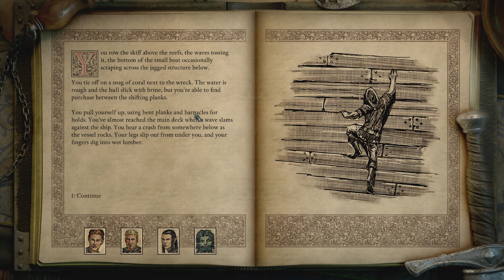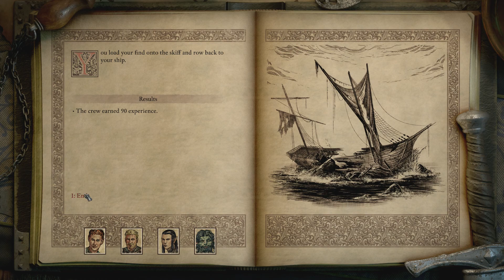Let's Play: Pillars of Eternity 2: Deadfire Part 7- Meryel the Mad Bounty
Part Seven of my Pillars of Eternity 2 : Deadfire Let's Play Series.